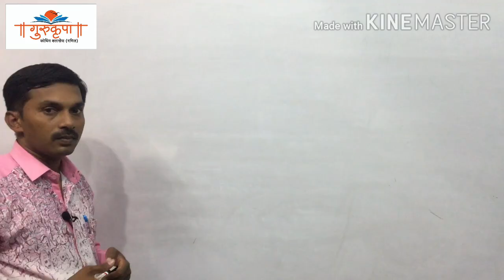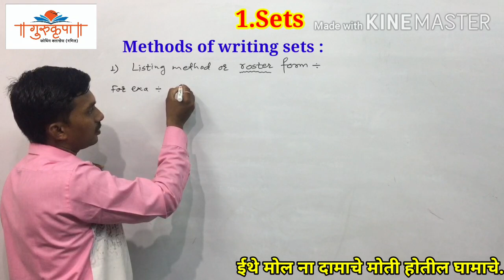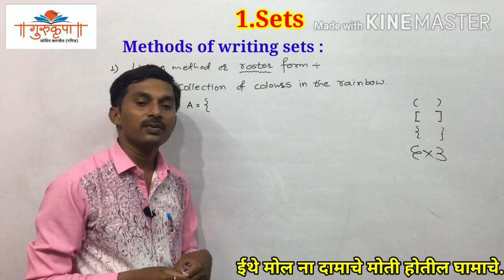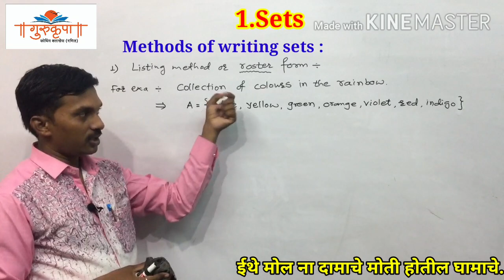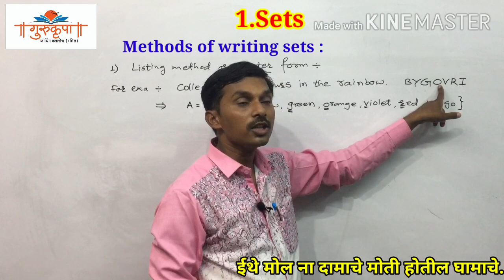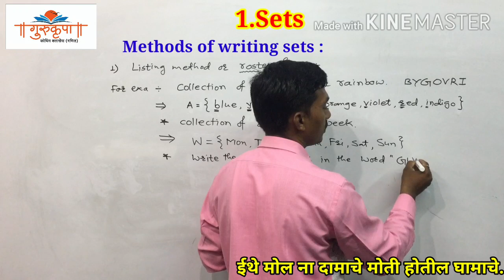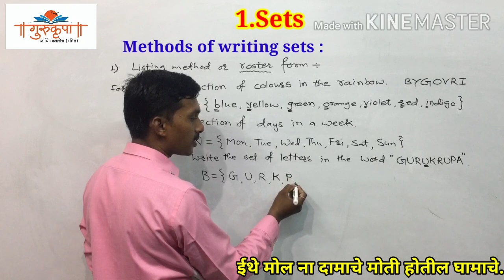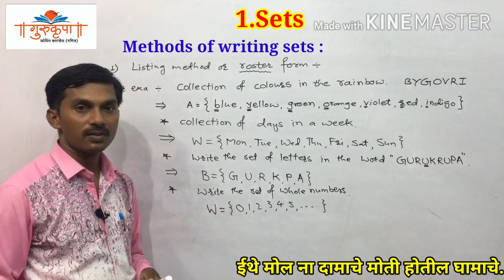Set |Methods of writing sets|9th std|Algebra|MH board